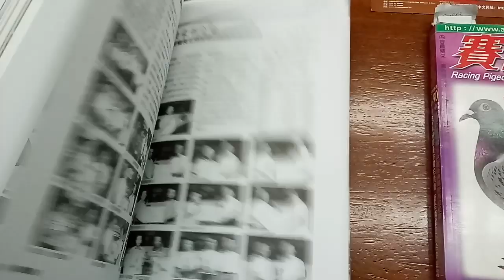WINNERS NG KALAPATI AT ACCESSORIES FROM BIO PIGEONS | 5 DIGITS ANG HALAGA! GRABE NA THIS !!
▶️Salamat sa walang sawang suporta nyo sa channel natin.